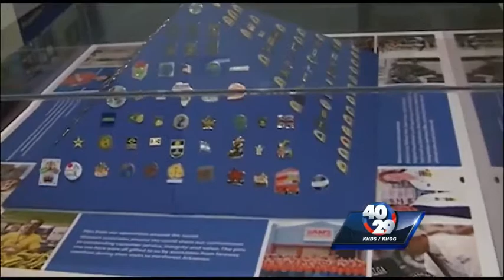Retail Revelations: What impresses you about Walmart? Find out what impresses Hollanders.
40/29's Angela Taylor finds out what impressed associates from Holland, about Walmart.